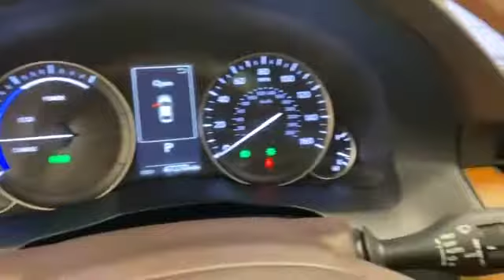Used 2016 Lexus ES 300h Hybrid Levelland, Wolfforth, Midland, Plainview, Lubbock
2016 Lexus ES 300h Hybrid JTHBW1GGXG2117730 Video

This 2016 Lexus ES 300h Hybrid JTHBW1GGXG2117730 is full of phenomenal features such as: